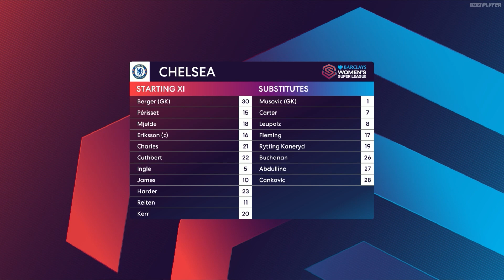Chelsea vs Arsenal | 2023.5.21 | FA WSL 2022-23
* Chelsea vs Arsenal
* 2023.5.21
* FA WSL 2022-23